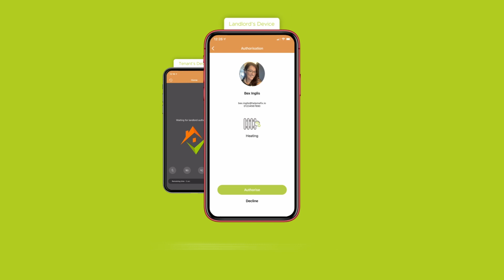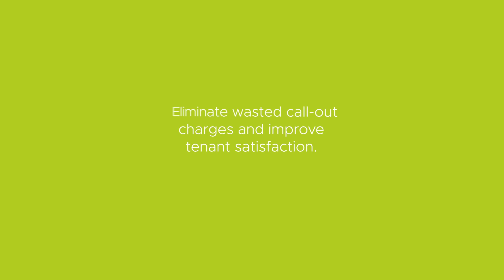Help me Fix for Private Landlords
A brief rundown on how Help me Fix works for Private Landlords, how they can eliminate wasted call out charges and take control of property maintenance across all of their assets remotely.